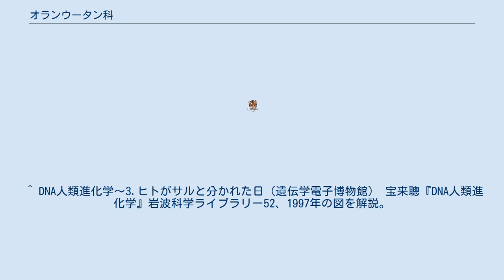オランウータン科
オランウータン科 (Pongidae) は、霊長目ヒト上科に属する科のひとつでオランウータン属を含むもの。
かつてはショウジョウ科（猩々科の意）とも呼ばれた。
以下のような分類学上の立場の相違から「オランウータン科」の分類を認めるものと、「オランウータン科」を認めずに「オランウータン亜科」とする説がある。
 伝統的な分類では、ヒトと類人猿の違いを重視した。
そのため、ヒト上科のヒト以外の類人猿を一つのタクソンとして、オランウータン科とした。
 現在の遺伝的距離等の分子系統解析では、チンパンジー、ゴリラ、ヒトを合わせたものとオランウータンが姉妹群となる。
この結果をとりいれた分類では、チンパンジーとゴリラは、ヒト科に含まれ、オランウータン科はオランウータンのみとなる。
 分子的な証拠は、オランウータン科の系統が1300万年前にヒト科と分かれたことを示している。
 英語版Wikipediaのように、ヒト科の範囲を広げオランウータンもヒト科に加える意見もある。
この場合にはオランウータン科は認めず、オランウータン亜科となる。
 ^ DNA人類進化学～3.ヒトがサルと分かれた日（遺伝学電子博物館） 宝来聰『DNA人類進化学』岩波科学ライブラリー52、1997年の図を解説。